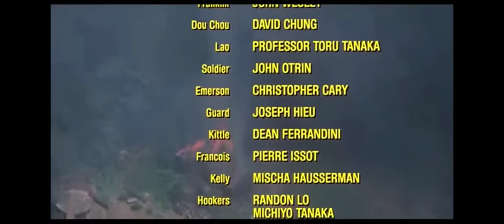Vietnam war action movie full movie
RAMDS VIDEOS
special action force full movie
special force full movie
special forces full movie english
special forces action movies
special female force full movie english subtitles
f movies action full movie
force of five full movie
hd action movies full english
k action movies
king of special forces full movie
latest action movies full english
pnp special action force recruitment
philippine special action force
pnp special action force
ultimate force full movie
warrior action full movie
america vs vietnam war movies
american vs vietnam war movies
us vs vietnam war movies
usa vs vietnam war 1967 full movie
vietnam vs us war full movie
vietnam vs america war movies
7 man army full movie